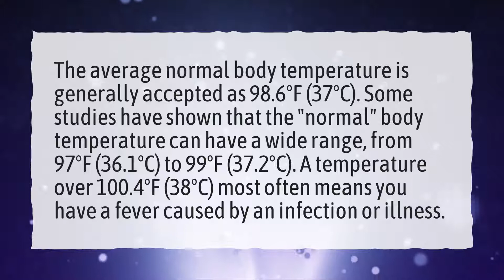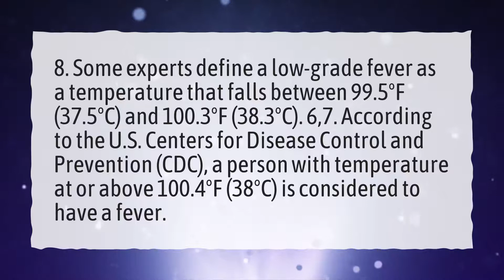Is 37 degrees Celsius considered a fever?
More About Normal Body Temperature In Celsius • Is 37 degrees Celsius considered a fever?